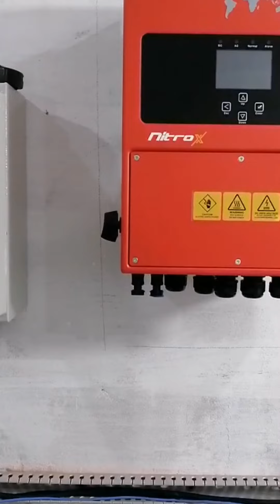6kw Solar system inverex Nitrox complete installation at pak Arab society Lahore subscribe 4more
We deals in all kind of Solar batteries
AC DC Breakers SPD٫s Import export green meter ، earthing Boring  Solar inverters Solar panels and all about solar  accessories ۔